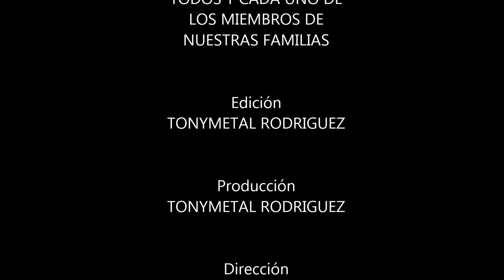Día de las Madres?? (Mejor Ven Conmigo y Olvidemos el Mundo)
TODOS TENEMOS UNA MADRE Y SEREMOS UNA MADRE PARA ALGUIEN...
NO NECESITAMOS UN VIENTRE PARA ENGENDRAR AMOR, COMPRENSIÓN, AMISTAD Y FELICIDAD...
Y NO NECESITAMOS UNA FECHA PARA ENTREGARLOS A QUIEN NOS RODEA...
Y AFORTUNADAMENTE... NO TENDREMOS SOLO UNA MADRE.
FELICES DÍAS DE LAS MADRES A TODOS, PORQUE SIN SABERLO….
TAL VEZ ERES UNA GRAN MADRE PARA MUCHOS…..